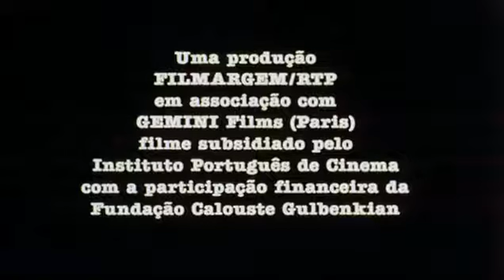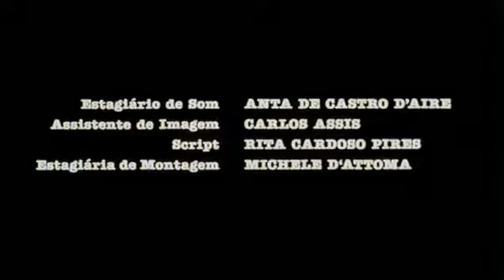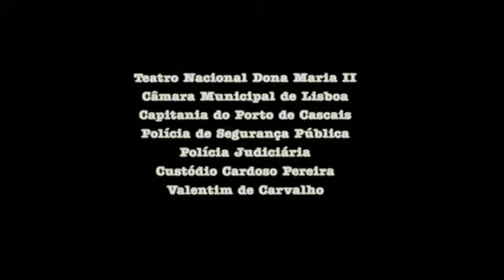Filha da Mãe (Portugal, 1990) com José Wilker, dirigido por João Canijo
102 min | 35 mm/cor
Realização: João Canijo

SINOPSE OFICIAL: A filha da sua mãe chama-se Maria e é uma querida menina. É orfã de pai e não adora a mãe. Tem um namorado que é um bandido e quer mudar de classe. Há mais dois bandidos: um cantor muito alto e um tipo do Porto muito pequenino e cheio de experiência da vida. Nenhum dos dois desenvolve muito pensamento, um ainda menos do que o outro.
A mãe da filha da mãe, que é uma rica senhora, tem um amante que não é um belo rapaz. Tudo isto acaba mal porque a querida menina mais o seu namorado que quer mudar de classe, com a ajuda do amante, que não é um belo rapaz, da rica senhora que é a mãe da filha da mãe, e contra a opinião do tipo do Porto que não desenvolve nenhum pensamento, matam um guarda do teatro que não sabia o que estava lá a fazer.
Entretanto aparece no meio desta história o marido da mãe de Maria e a coisa fica séria.

Elenco
Rita Blanco (Maria), José Wilker (Álvaro), Lídia Franco (Júlia), Miguel Guilherme (Gigi), João Cabral (Adriano), Diogo Dória (Lázaro), Adriano Luz (Vito), Alexandra Lencastre (Lilita), Antónia (ela mesma), Vasco Sequeira (polícia), Ana Maria Pita (Bia), Aparício (guarda do teatro), Manuel João Vieira (mânfio), Elsa Bruxelas (mula), Suzana Pinto Machado (namorada de Lázaro), Lígia Noémia (rainha do cabaret)

Ficha técnica
Realização: João Canijo
Assistente de realização: Manuel João Águas , João Fonseca
Argumento: João Canijo , Olivier Assayas , Teresa Villaverde , Paulo Tunhas , Manuel Mozos
Direcção de fotografia: José Luís Carvalhosa
Direcção de fotografia – 2ª equipa: João Guerra
Decoração: Zé Branco
Guarda-roupa: Mariana Sá Nogueira
Montagem: Sabine Franel
Assistente de montagem: Luís Amaro
Som: Vasco Pimentel
Som – 2ª equipa: Francisco Veloso
Efeitos sonoros: Gil Bast
Misturas: Alain Garnier
Produção: Paulo Branco
Estreias
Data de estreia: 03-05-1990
Local de estreia:
Forum Picoas – Lisboa ,Plaza – Lisboa ,Teatro Circo – Braga
6,700 espectadores em Portugal

Músicas
Coração, Coração interpretada por Rita Blanco , Diogo Dória
Autor da letra: Paulo Tunhas
Produção
Empresas produtoras: Filmargem, Gemini Films (Paris), com a participação financeira do Instituto Português de Cinema e da Fundação Calouste Gulbenkian

Rodagem: Maio/Agosto de 1989

Cópias
Edição em DVD: Madragoa Filmes